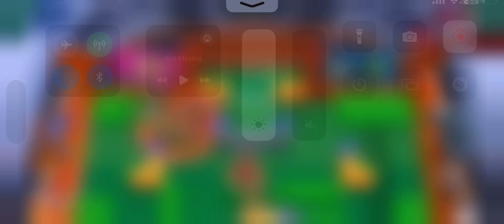My biggest fail ever😭😭😭💀